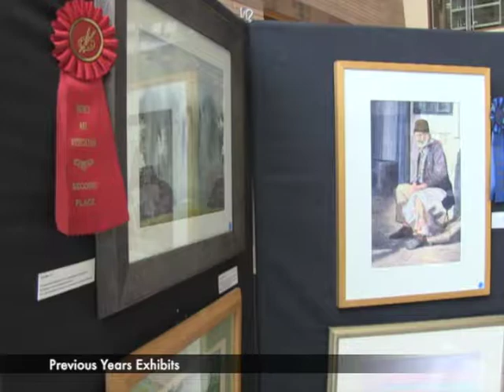At Your Library: Quincy Art Association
Kelly Cobble, President of the Quincy Art Association, talks about the assocition's art exhibit on display at the Thomas Crane Library throughout the month of May.